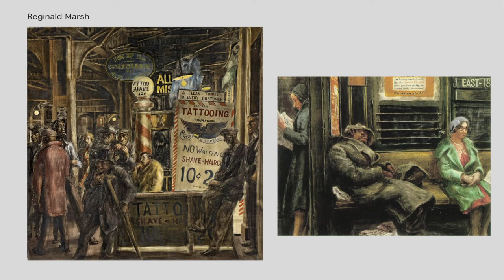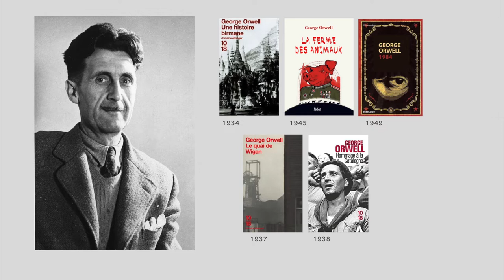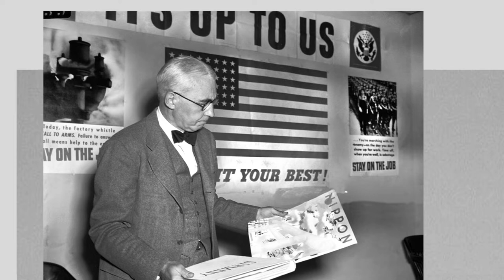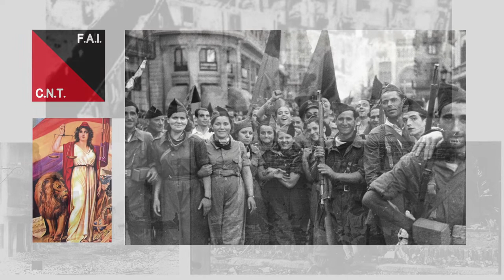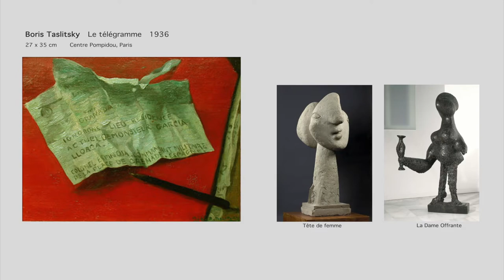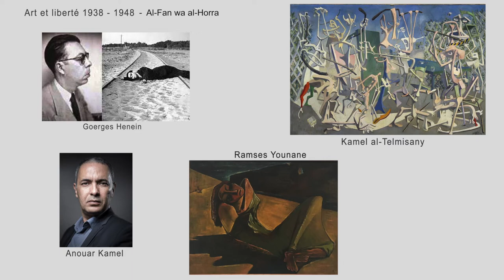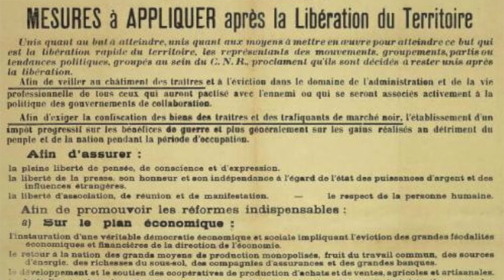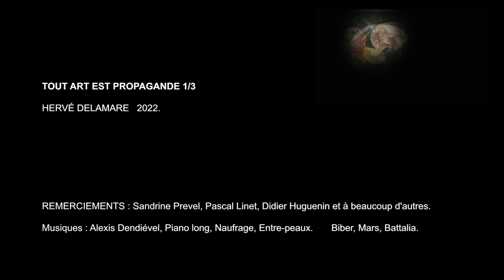TOUT ART EST PROPAGANDE 1/3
Dans cet exposé 1/3, il sera ici question des liens entre cinéma et propagande dans les années 1930 et 40. Du père de la publicité moderne, sans oublier le contexte peu connu de l’immense et célèbre tableau GUERNICA de Pablo Picasso. Mais aussi de ce que la France va envisager à la sortie de la guerre pour que la culture protège sa jeunesse de toutes les propagandes. C’est parce que l’art est souvent synonyme de liberté de création, de liberté d’agir que j’ai eu envie d’explorer cette notion au travers de l’histoire des Beaux-Arts. Je suis né en 1969, diplômé d’école d’art en 1991, artiste sculpteur un peu touche à tout, plasticien. Comme beaucoup de créatifs, je suis attaché à la notion de liberté. Je vous convie à découvrir autour de celle-ci, combien il existe d’histoires méconnues, voire oubliées. Cet élan de liberté traverse toute l’histoire des arts et s’il est profondément philosophique, il sera surtout ici question de peinture, de sculpture, d’art plastique, parfois de cinéma et puis d’histoire politique. Parce le contexte est important et que tout cela s’entremêle, s’entrechoque. N’étant pas un spécialiste mais curieux de tout, c’est donc en tant que passionné que je vous invite à découvrir sur cette chaine vidéo comme des coups de projecteurs dans l’histoire, de l’antiquité à nos jours. Bon voyage sur art &? liberté. Hervé Delamare